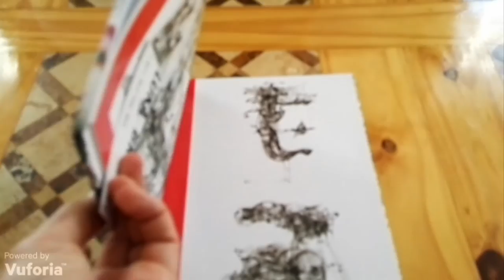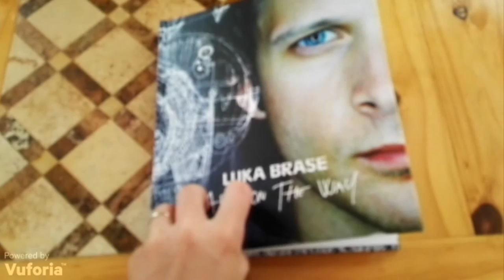AbsoluteArt Torino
Absolut Art is a augmented reality application for iOS and Android which provides users with an unique experience of mixture of three art areas.

Luka Brase
Post communist artist from the heart of Europe, was born in 1983 in Czechoslovakia. He studied art at the Academy of Arts in Slovakia.
14 group participations in Netherlands, Austria, Czech republic, Slovakia, Ireland among them important show in Künstlerhaus Wien, Affordable art fair Amsterdam and Accessible art fair Bratislava. His works belong to private collections in many countries in the world. He is founder of project Art on the way ™.
His works represent DE Galerie in Den Haag, Netherlands.  He cooperates with internationally acclaimed furniture design brand Ligne Roset.
Together with his colleague Vladimir Zrnik, Luka has established and runs worldwide open art platform named 322d.

Matuš Široký
Matus is a composer and producer from Slovakia who has created music for successful titles such as Mafia 2 and Top Spin 4 for the Czech branch of 2K Games.
His career in music began when he started playing the piano, being six years old, and when he composed his first pieces one year later.
Gradually, he turned to composing music in his computer, as virtual instruments spread radically and not many composers can do without them these days.
He joined 2K Czech in 2006 when he won a selection procedure for which composers from all over the world applied. Matus deals with a very wide range of musical genres.

Martin Hebert
Martin is reputable expert in animation and post-production area.
Currently works as animation director with near a twenty years of experience.
Worked with animation studios from UK, Finland, Philippines and USA. Cooperated with Academy Award studio Moonbot.
He works together with his muse and wife, painter Marcela Jaklová.